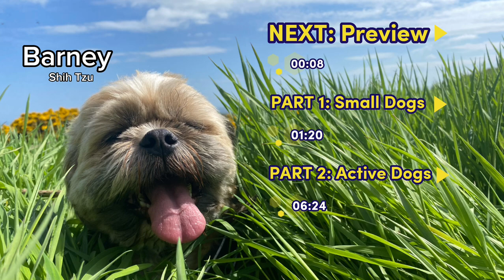13 Dogs in ACTION | Diary of a Dog Walker | 23/05/23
13 Dogs in ACTION

Morning walk from 01:20 - 5 Small Dogs
Afternoon walk from 06:24 - 8 Active Dogs

What a fantastic day for adventures with the dogs.

We take on a golf course with the 5 small dogs in the morning.

The afternoon sees us swimming and hiking, setting an incredible pace round our route with the 8 energetic dogs!

Join our walk and add another entry into the Diary of a Dog Walker…

Sit back, relax and enjoy our Dog Walk, shot on my GoPro Hero 10 Black, from your own home or on the go!  Perfect content for dogs on their own during the day, families, and dog lovers everywhere.

PACK
Morning:

Alfie - Border Terrier
Barney - Shih Tzu
Elsa - Working Cocker
Otis - Border Terrier
Ruby - Beagle

Afternoon:

Barlow - Flat Coated Retriever
Barney - Labradoodle
Biscuit - Border Terrier
Cardy - Labrador
Max - Cockapoo
Pablo - Spanish Water Dog
Rua - Labrador
Ted - Coton de Tulear

INFO

🎥 equipment: iPhone 11 Pro Max & GoPro HERO10 Black
🎞 Edited: movie made on CapCut on iPhone

SUPPORT